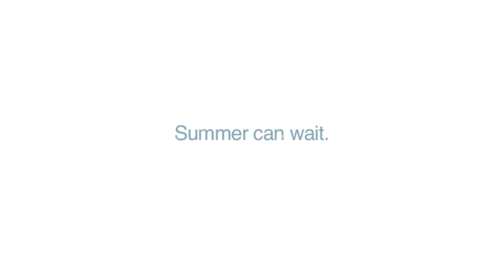bc powder 3 26 09